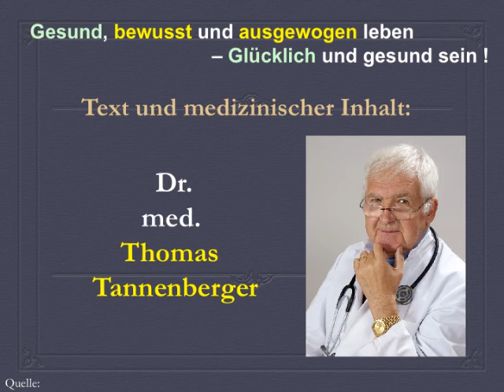Warum leiden gerade Schwangere unter Sodbrennen ?? (Teil 1/3)